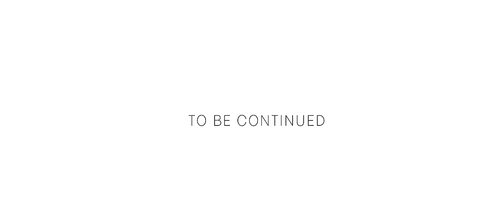PERSPECTIVE // AERIAL CINEMATOGRAPHY (4k)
A compilation of various aerial shots in diverse landscapes.

Viewable in 4K, 2K, or 1080p

Licensing available in D-Log, or graded footage.